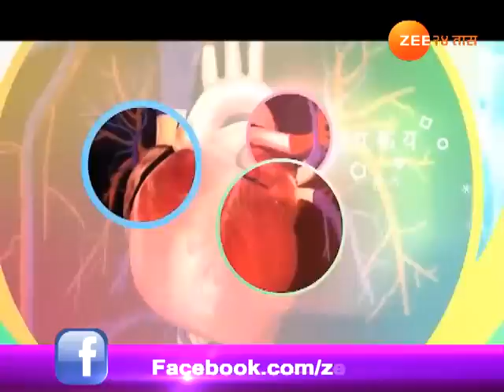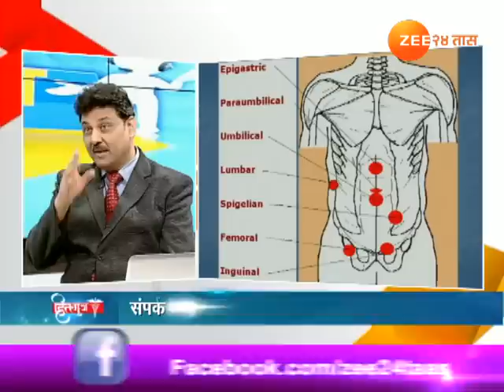Hitguj On Harnia,Treatment And Diagnosos With Dr. Roy patankar 03rd March 2018